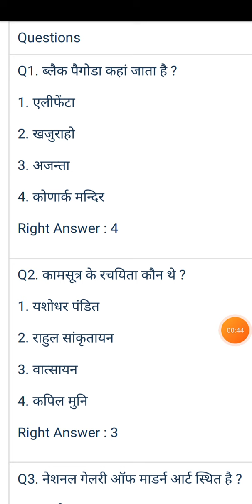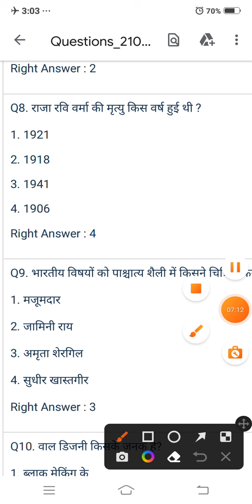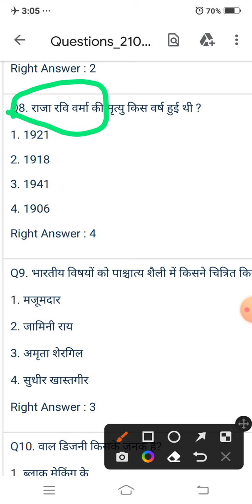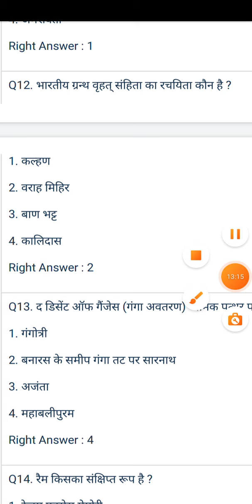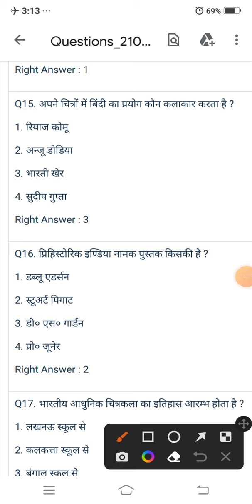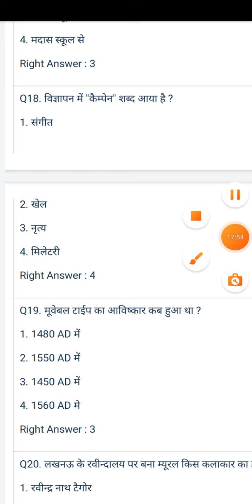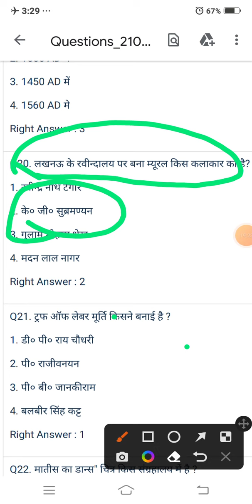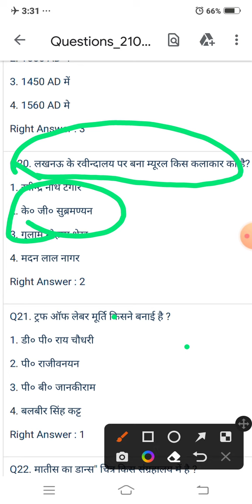UPTGT#ARTsolved#PAPER2013....20 question part-1#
uptgtartsolvedpaper2013
tgt drawing answer key